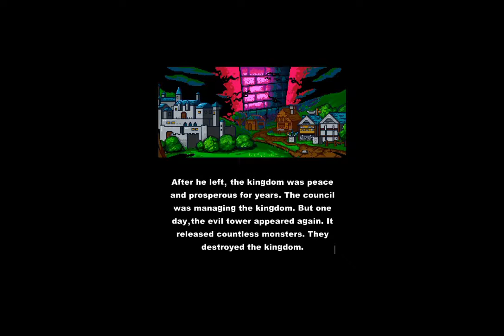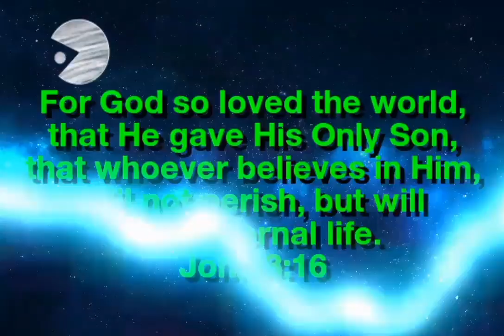Infinite Knights! NEW RPG game! (mobile)